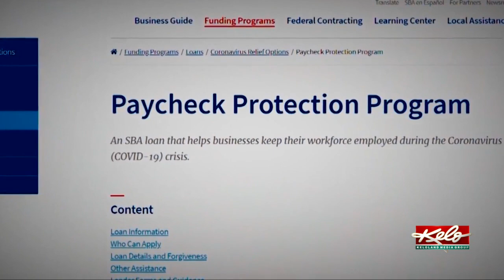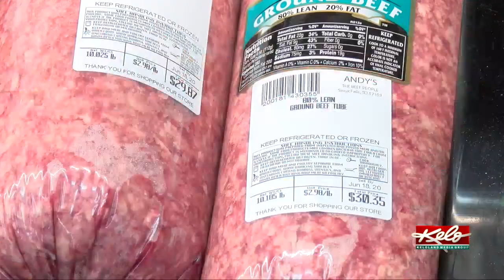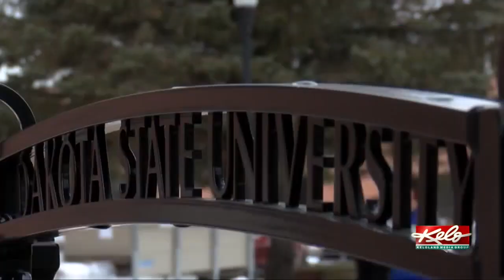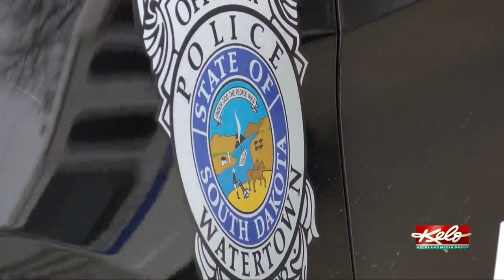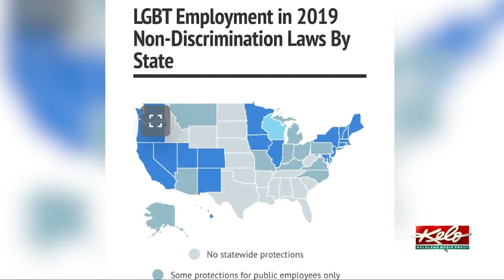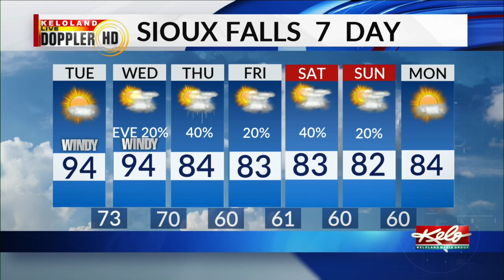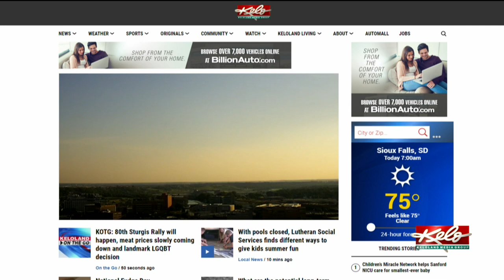KOTG: 80th Sturgis Rally will happen, meat prices slowly coming down and landmark LGQBT decision